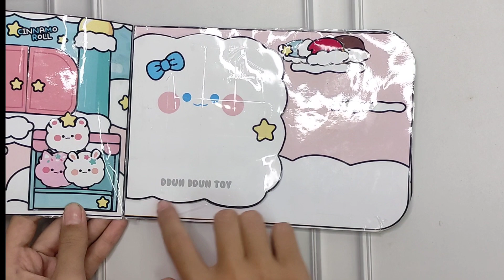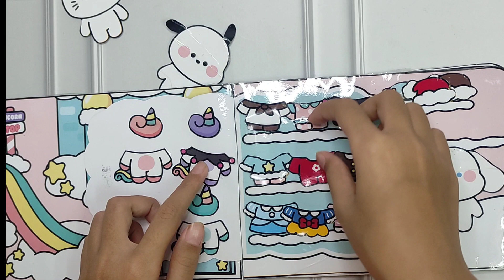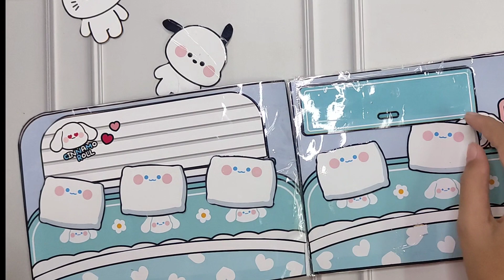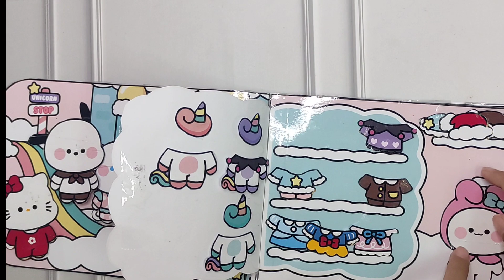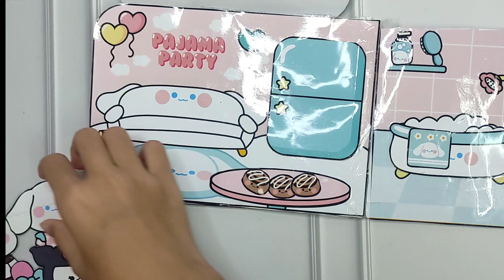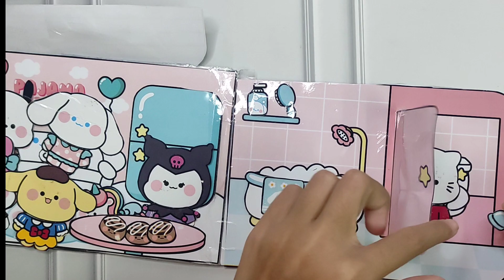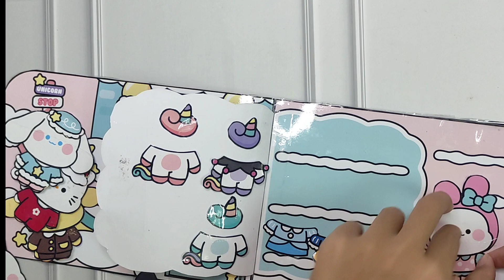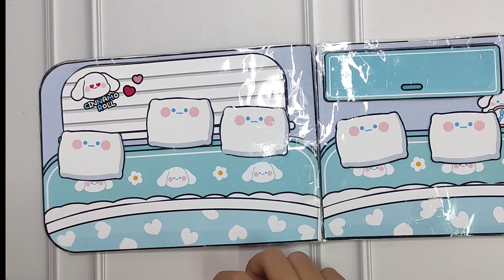Lets play paper doll " Pajamas Party " by ddundun toy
Hai Teman-teman! hari ini caca mainin paper doll loh!

Buat yang mau bikin paper dollnya bisa klik link di bawah yaa

Nama channel:
Ddunddun toy

Selamat membuat!